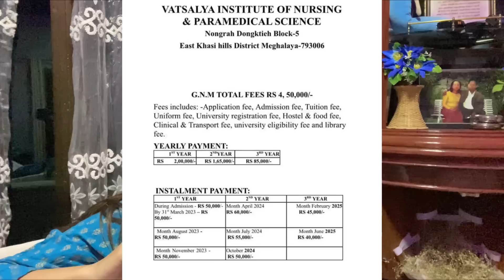General Nursing and Midwifery (GNM)zir duh tan a free in Ka buaipui vek thei e.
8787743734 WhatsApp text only